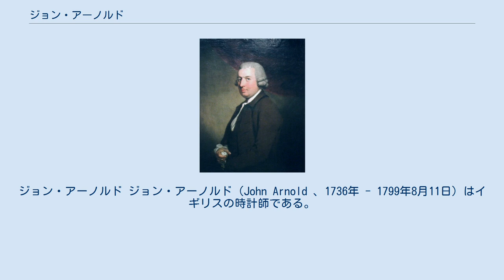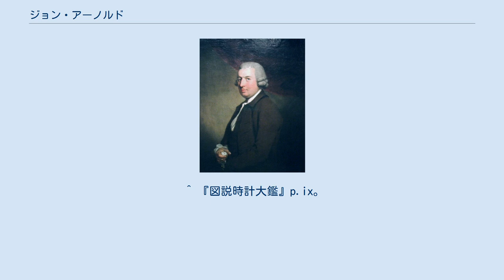ジョン・アーノルド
ジョン・アーノルド ジョン・アーノルド（John Arnold 、1736年 - 1799年8月11日）はイギリスの時計師である。
コーンウォールのボドミンの出身とされる。
 アブラアム＝ルイ・ブレゲと親交があった。
ブレゲがアーノルドの技術を讃える目的で、アーノルド製の懐中時計にブレゲ考案のトゥールビヨン機構を加えた時計が残っており、「アーノルド・ウォッチ」と呼ばれている。
息子のジョン・ロジャー・アーノルド（1769年-1843年）はブレゲのもとで学んだ後、父と共に「アーノルド&サン（Arnold & Son）」を設立した。
 「アーノルド&サン」はアーノルド親子の死後は他社への合併を経て消滅したが、1995年にスイスのラ・ショー＝ド＝フォンで復活した。
現在は複雑機能を搭載した腕時計を製造している。
 ピエール・ル・ロワが発明したデテント式脱進機のホゾ（Pivot ）をバネ（Spring ）に置換したスプリング・デテント式脱進機を発明したが、トーマス・アーンショウとの間でどちらが先に発明したかで論争となり、これは今もって解決していない。
 脱進機の比較では、アーノルド式とアーンショウ式でガンギ車の回転方向が逆である以外全く相違点はない。
 時計全体を比較した場合、理論上はアーノルド製の方が有利であるはずだが、実際の製品はアーンショウ製の方が正確だったという。
どちらが先にせよ近代クロノメーターの完成に貢献したことは間違いない。
 ^ 『時計年表』p.63。
 ^ 『時計年表』p.76。
 ^ 『世界の特選品 時計大図鑑』p.100。
 ^ 『時計年表』p.69。
 ^ 『時計年表』p.70。
 ^ 『時計年表』p.70。
 ^ 『図説時計大鑑』p.303。
 ^ 『時計年表』p.71。
 ^ 『時計年表』p.73。
 ^ 『図説時計大鑑』p.ix。